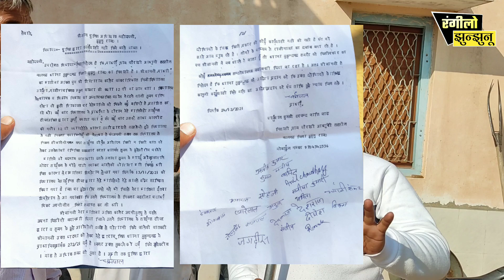न्याय की गुहार लगा रहे इस पिता की सुनने वाला कोई नहीं । jhunjhunu news | nawalgarh news | rangilo